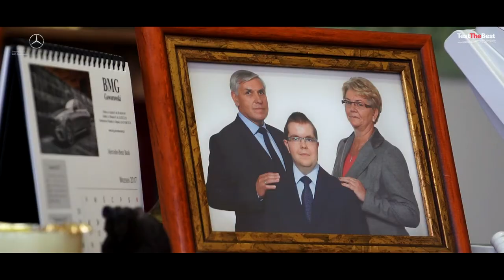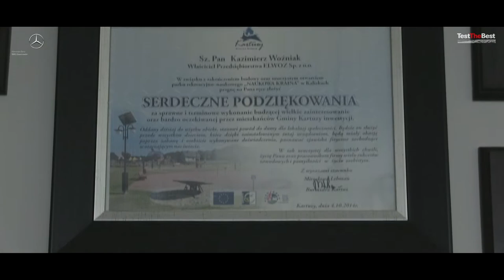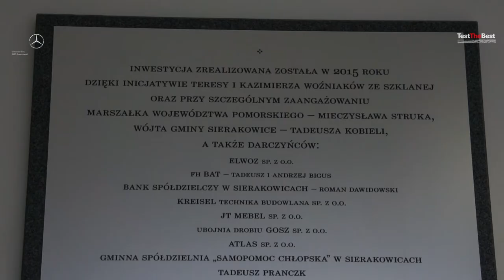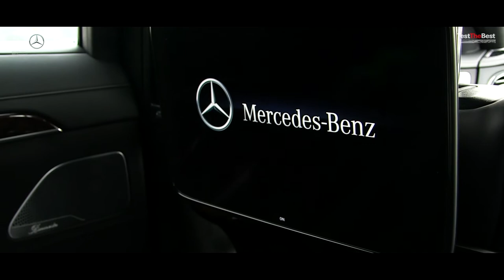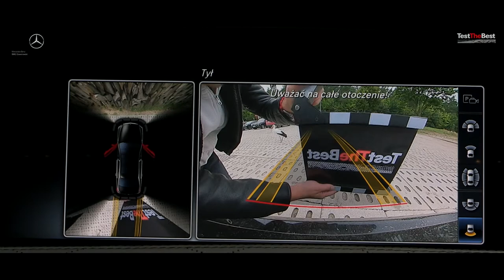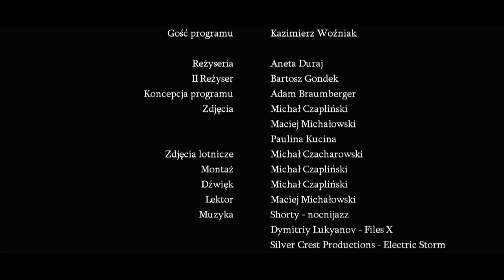TestTheBest - Kazimierz Woźniak Tato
Pan Kazimierz Woźniak firmę ELWOZ prowadzi od 40 lat. Jest pracodawcą dla ponad 500 osób i w życiu polega na sprawdzonych i niezawodnych rozwiązaniach, dlatego współpracuje z BMG Goworowski. Jednocześnie znany jest ze swojego zaangażowania społecznego poprzez Fundację Pomocy Dzieciom Niepełnosprawnym „Uśmiech dziecka”. Fundacja codziennie opiekuje się 160 niepełnosprawnymi dziećmi, mieszkańcami gminy Sierakowice i nie tylko. W tym roku, po wybudowaniu pięknego nowoczesnego obiektu wraz z basenem rehabilitacyjnym o łącznej powierzchni 2,5tys. m2 przyszedł czas na jego wyposażenie. Wspieramy inicjatywę i prosimy cię, przekaż 1% ze swojego PIT, aby mogła wyposażyć basen w specjalistyczny sprzęt do indywidualnej hydroterapii. W imieniu fantastycznych dzieci, ich rodziców, opiekunów i rehabilitantów bardzo dziękujemy za każdą okazaną pomoc.  Pamiętaj o Fundacji Pomocy Dzieciom Niepełnosprawnym „Uśmiech dziecka”  wypełniając PIT, KRS nr nr 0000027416.

Certyfikat licencyjny
RFH/20/04/2017/13009 tyczy się utworu Dmitriy Lukyanov - Files X
Certyfikat licencyjny RFH/23/04/2017/14502 tyczy się utworu Silver
Crest Productions - Electric Storm. Wydawca: Jeffrey Peterson utwór
pt:nocnijazz jest licencją zakupioną od twórcy autor Shorty
(licencja wewnętrzna północna.tv)